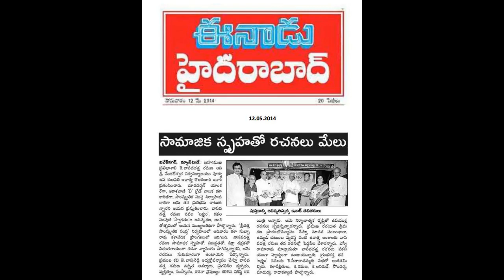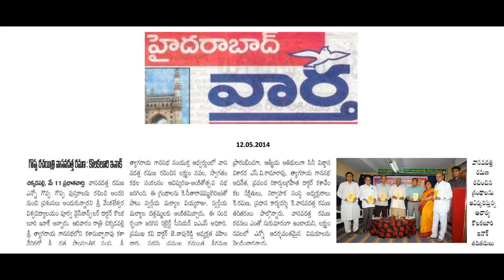V22|8of14|అపోహ|తెలుగు కధ|Vasavadatta Ramana Kamarajugadda|Swagatam Telugu Audio Book|Apoha Story